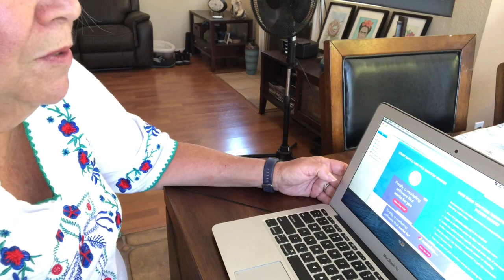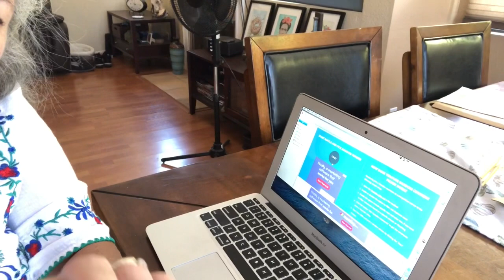WW WEIGH IN Friday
Join me and see how my week went on my weigh in Friday on the WW Green planAlso the results of my giveaway.

For anybody who would care to purchase their own paint by number please go check out this website she may just have some thing for you.